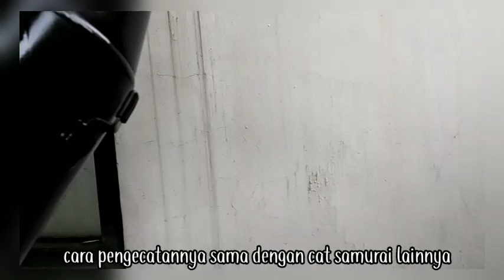HI TEMP SAMURAIPAINT BIKIN KNALPOT JADI BARU LAGI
halo vlog welcome to my guys!
pada video kali ini gw akan review produk dari samurai paint untuk knalpot gw yg udah kusam. HI TEMP ini cocok buat dipake di knalpot karena tahan panas hingga 600° celcius.
langsung aja cekidot videonya, buat knalpot jadi baru lagi tanpa harus ganti knalpot baru.
👇👇👇 Tempat beli Hi Temp 👇👇👇

Hi Temp H2